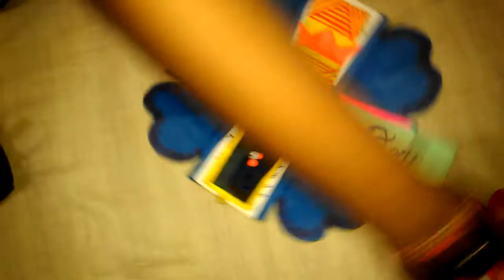Teachers day card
Gayatri creation